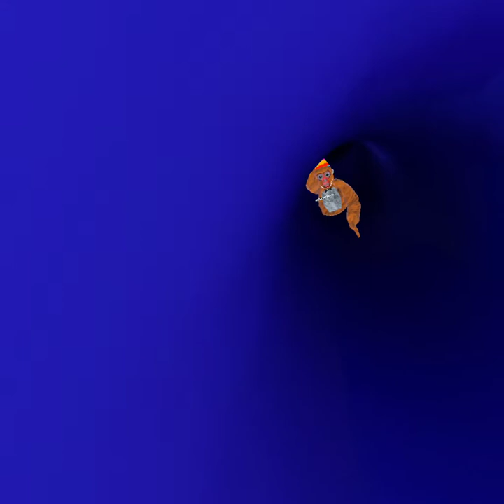gtag maintain funny moments